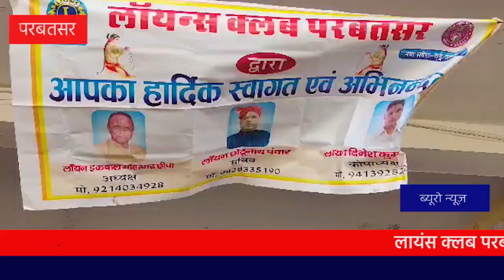लायंस क्लब परबतसर द्वारा आयोजित विशाल रक्तदान शिविर